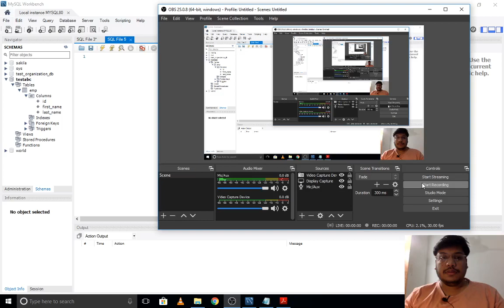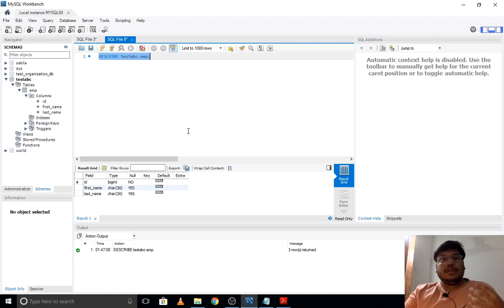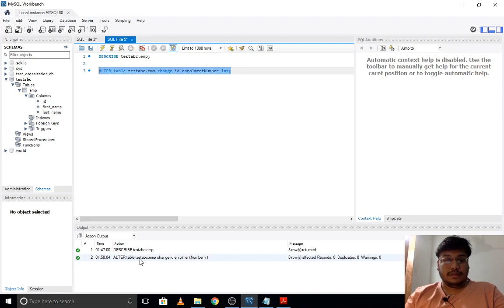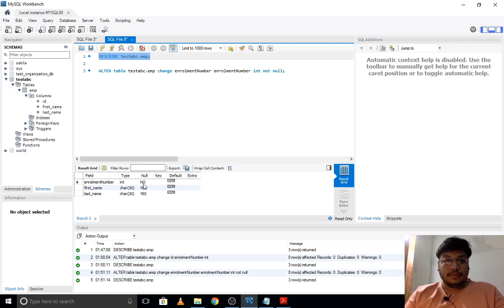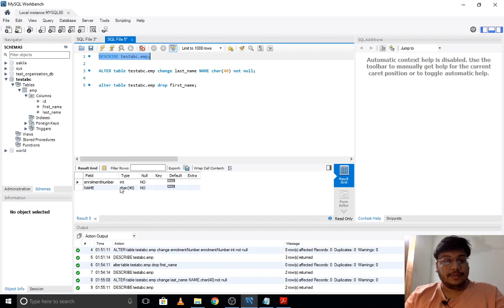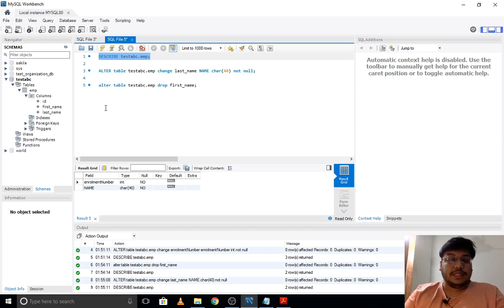DESCRIBE, ALTER, ALTER-CHANGE A COLUMN NAME AND DATATYPE, DROP A COLUMN.